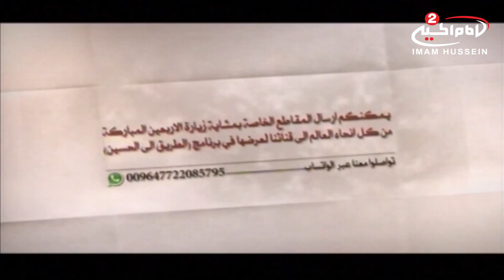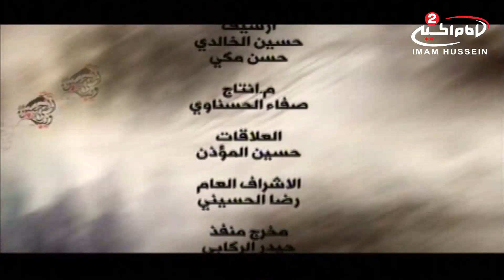طریق ال الحسین (صفر 1436 ) 2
استعدادات المواكب الحسينية لاستقبال الزائرين في زيارة الاربعين

10.01772